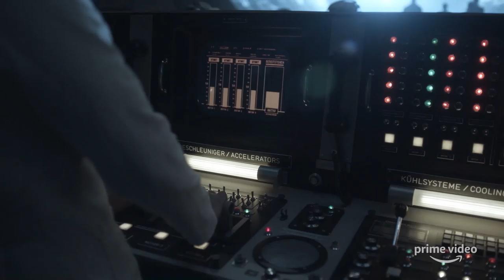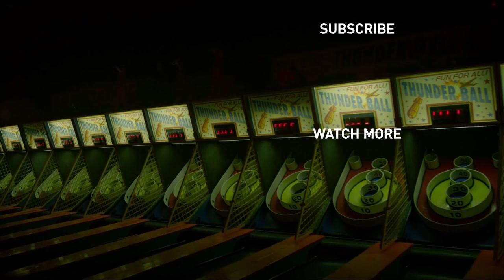The Man in the High Castle Season 4 - Official Trailer | Prime Video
Watch the epic conclusion to one of history’s greatest battles on November 15, 2019.

» Watch the new season of The Man in the Castle now exclusively with your Prime Membership

About The Man In The High Castle Season 4:
The final season of The Man in the High Castle will be rocked by war and revolution. The Resistance becomes a full-blown rebellion, driven by Juliana Crain's (Alexa Davalos) visions of a better world. A new Black insurgent movement emerges to fight the forces of Nazism and imperialism. As empires teeter, Chief Inspector Takeshi Kido (Joel De La Fuente) will find himself torn between his duty to his country and the bonds of family. Meanwhile, Reichsmarschall John Smith (Rufus Sewell) will be drawn towards the portal the Nazis have built to another universe, and the tantalizing possibility of stepping through a gateway to the path not taken.

About The Man In The High Castle:
Based on Philip K. Dick's award-winning novel, and executive produced by Ridley Scott (Blade Runner), and Frank Spotnitz (The X-Files), The Man in the High Castle explores what it would be like if the Allied Powers had lost WWII, and Japan and Germany ruled the United States. Starring Rufus Sewell (John Adams), Luke Kleintank (Pretty Little Liars), and Alexa Davalos (Mob City).